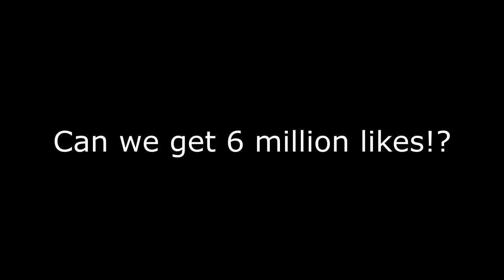HOW TO FLY ON INFINITE WARFARE!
FaZe Linkzy
STANFORD - LE - HOPE
SS17 1AT